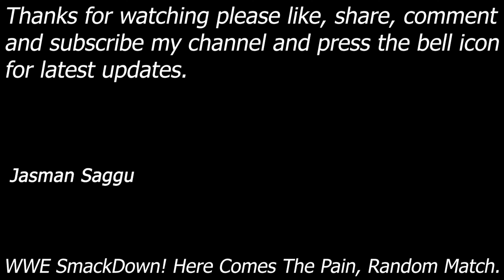WWE SmackDown! Here Comes The Pain - Sunny vs Jeff Hardy vs Brock - Triple Threat - Random Match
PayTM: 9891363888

Sunny Kapoor vs Jeff Hardy vs Brock Lesnar

Match: Triple Threat Match
Requested by: Random Match